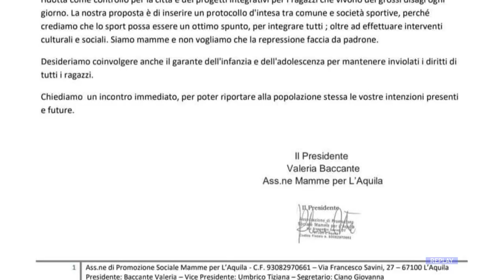L’Aquila - Allarme sicurezza, cresce il disagio in città